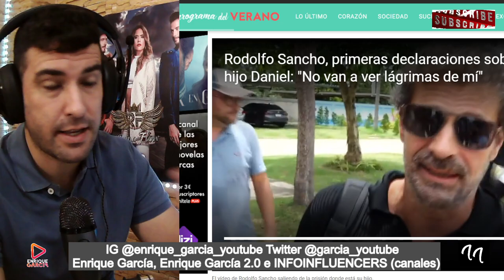COMUNICADO BOMBA de Rodolfo Sancho, tras VER a Daniel Sancho por primera vez, MENSAJE a la PRENSA